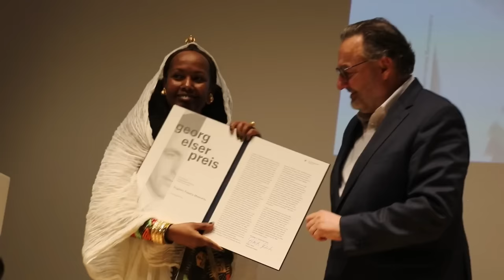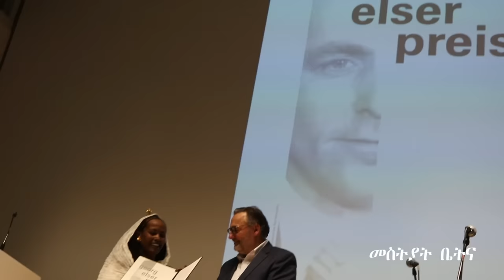Mestyat Betna | ይርግኣለም ፍስሃ: ዕውቲ ሽልማት Georg Elser Prize 2023